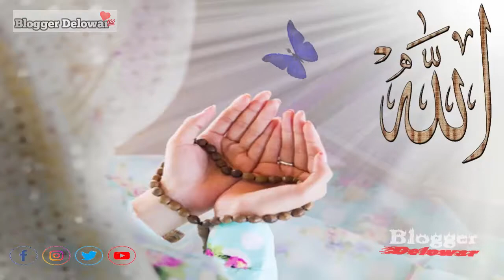Hasbi Rabbi Hamd By Saam Sadi || Ramadan 2020 New Gojol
Hasbi Rabbi Hamd By Saam Sadi   Ramadan 2020